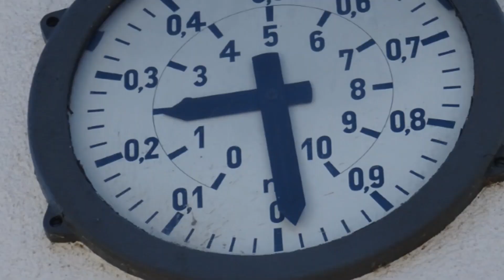Cargo Ships & Tankers on the river Rhine, Binnenschiffahrt auf dem Rhein in Worms, 2019 July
Large Cargo Ships & Gas/Oil Tankers on the river Rhine; light cargoes due to low water level.
Frachtschiffe / Tanker auf dem Rhein bei Worms. Binnenschiffahrt auf dem Rhein.
Juli 2019.